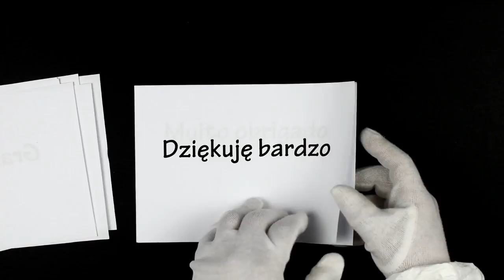35'000 Subscribers! Thank You so much! :)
This channel keeps growing, but at a slower pace. I'm fine with that.

I prefer having a small channel but being able to stay in touch with my beloved audience than having a huge one but being no longer able to answer all comments. From my point of view, that would be nonsense.

Al Lullaby, the hair dryer collector